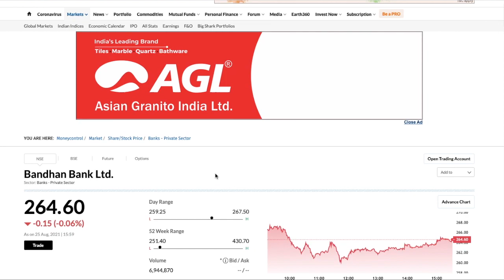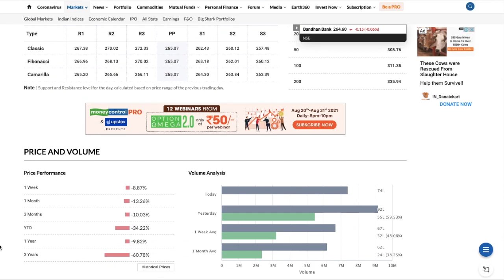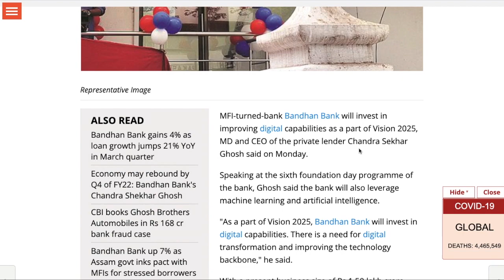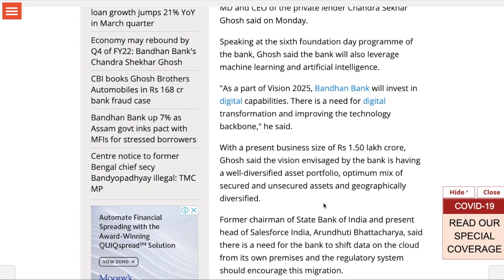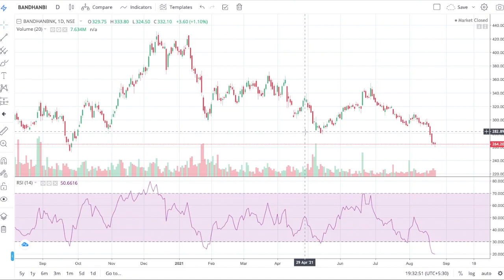Bandhan Bank Latest News | Bandhan Bank Today Update